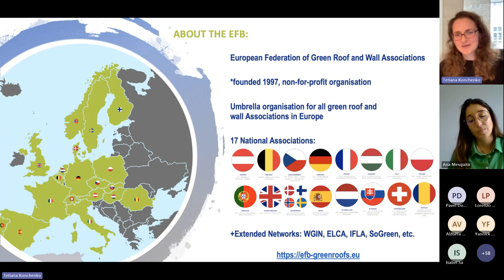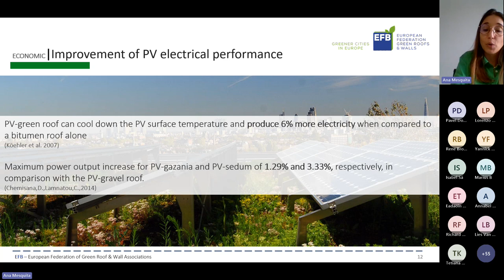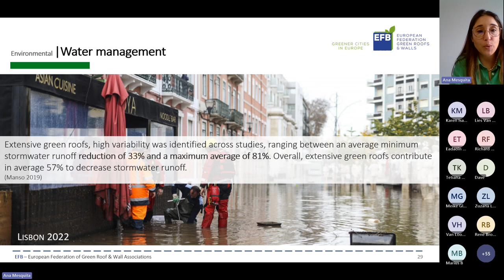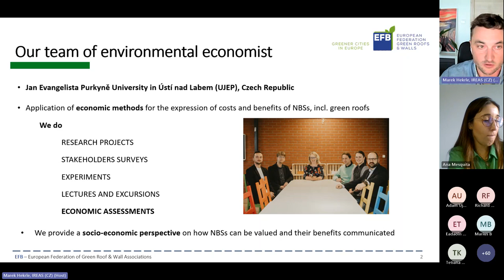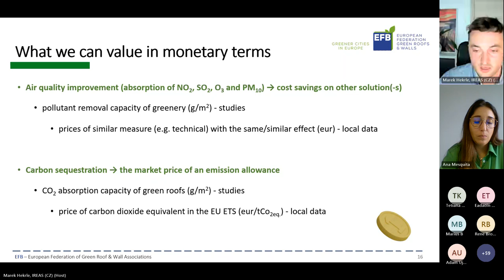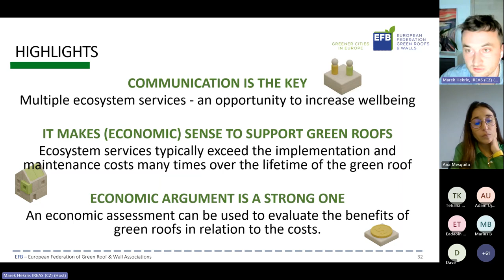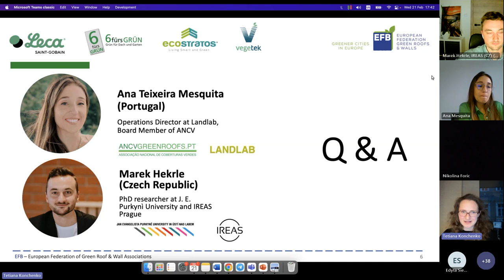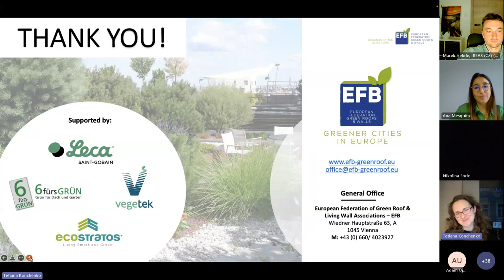EFB Webinar - Ecosystem Services of Green Roofs and Possibilities for Their Economic Assessment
The webinar addresses the topic of real costs, long-term benefits, and feasibility of green roofs, emphasizing economic assessments and how some of the ecosystem services of green roofs can be expressed in monetary units. This is an opportunity to learn from Czech and Portuguese case studies and discover why such evaluations are crucial for green roof implementation.

The speakers of the webinar:
·     Ana Teixeira Mesquita (Portugal) – Operations Director at Landlab Portugal, Board Member of ANCV.
·     Marek Hekrle (Czech Republic) – PhD researcher at J. E. Purkynì University and IREAS Prague.

Sponsors of the webinar: Leca Sweden, 6 Fürs Grün GmbH, Vegetek, Ecostratos